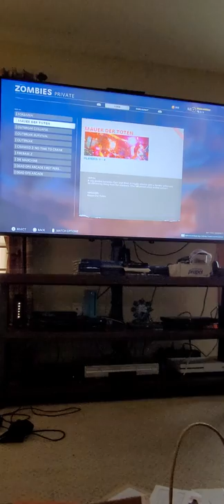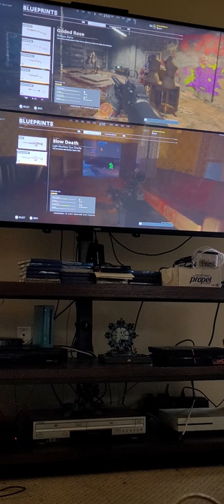cod zombies part 3 Mauer der toten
enjoy the video my Mangas are coming soon with lore on my channel after the-kiss-of-death season 5 is done with the opining song with even more lore of my other Mangas very hyped to share my Mangas with yall and of course lore to them have a good sumer yall